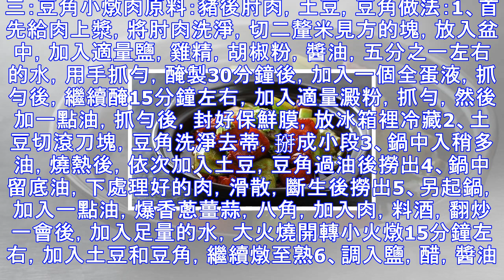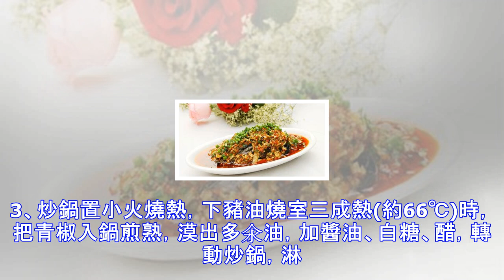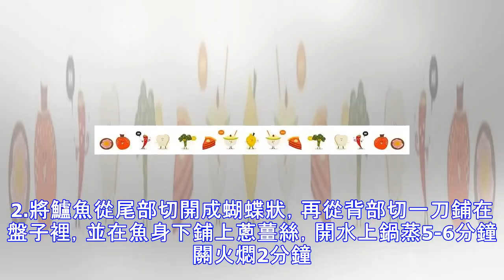12道迷倒千萬男人的家常菜，好媳婦必備，趕緊收藏！！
12道迷倒千萬男人的家常菜，好媳婦必備，趕緊收藏！！
12道迷倒千萬男人的家常菜，好媳婦必備！